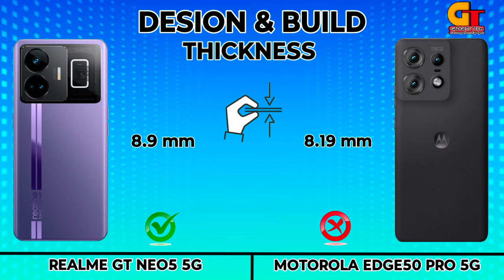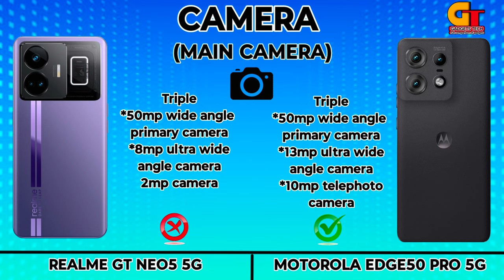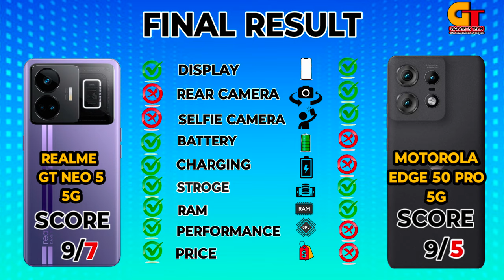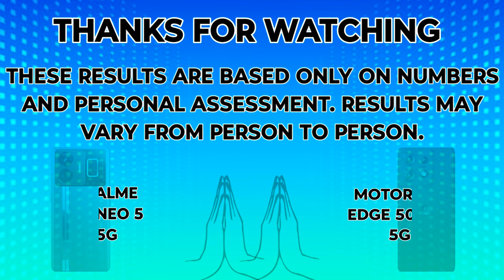Realme GT Neo5 Takes on Motorola Edge 50 Pro 5G: Full Comparison and Review!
Welcome all friends to our YouTube channel Gadgets Tech in which we bring you all kinds of smart android phones and comparative reviews of the latest tech trends, unboxing of new gadgets and accurate information on cutting edge tech reviews. Join us as we try our best to bring you all kinds of correct and accurate information in the world of innovative gadgets, explore tech news, and show how technology shapes our daily lives."
samsung galaxy s21 5g 256gb , OnePlus Nord CE5g 8gb ram,
OnePlus nord ce4 256 vs Motorola edge 50pro 5g.
motorola edge 50 pro 5g vs Motorola edge 40 5g.
Video content
Transcript
00:00 Introduction
00:01  Intro
00:08 Display
00:56 Design & Build
01:16 Performance
02:06 Camera
02:35 Connectivity
03:39 Battery & Charging
04:08 Price
04:14 Result
04:53 End Screen

Music Name
1 Don't wanna myself
2 Palms - Text me records- Bobby Renz
3 Crock pot-diamond Ortiz
4 Liquid Time-Aakash Gandhi
5 Post-Rick Steel
6 Today's Plan-Dj Freedom
7 Calvin Harris-Josh pan.mp3